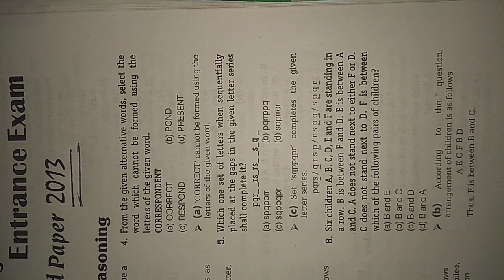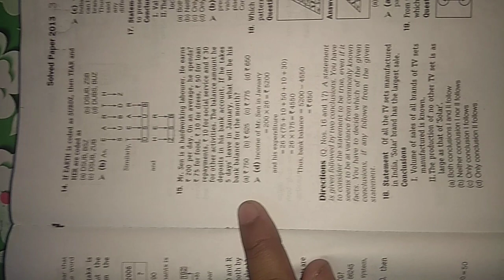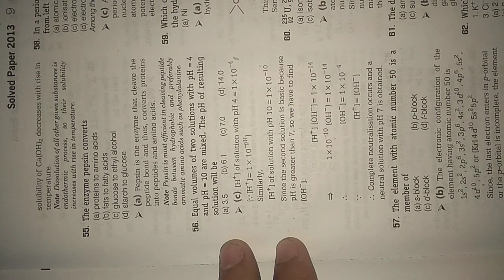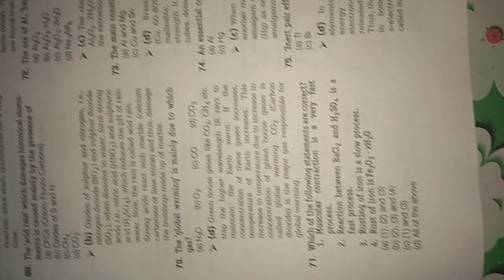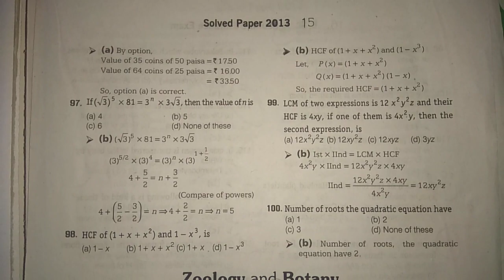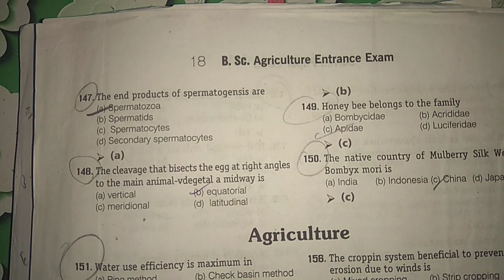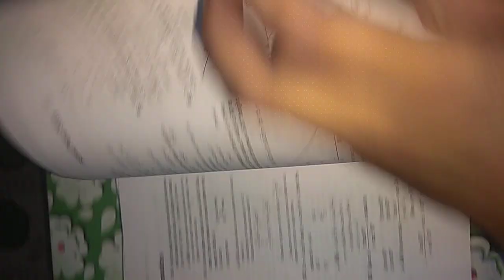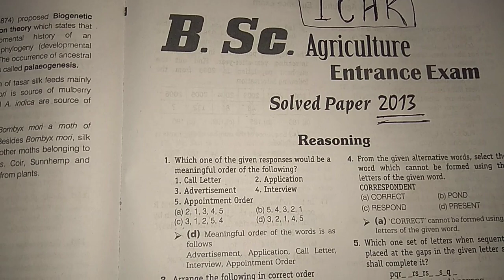ICAR - Previous year paper 2013 || Old Question Paper of ICAR || Agriculture, Biology, Chemistry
This video contain all the information about old question paper of ICAR 2013
With All topics of :-
. Agriculture
. Biology
.Maths
.Chemistry
.Reasoning

I I hope you like that and as soon as possible I will uphold all  previous year paper of ICAR 2013 to 2018